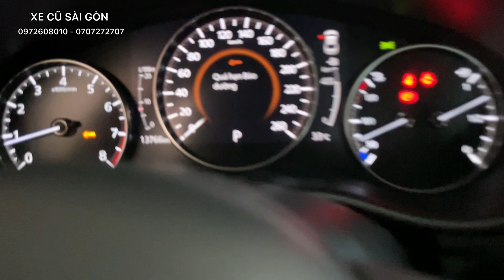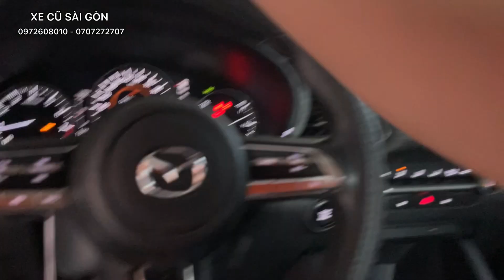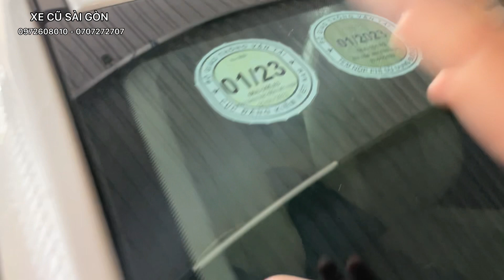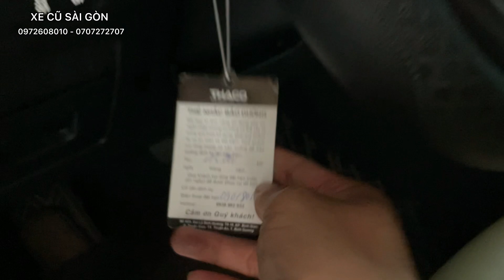(ĐÃ BÁN) Trực Tiếp Tại Nhà Chủ: Coi Xe Xong Chỉ Biết Chốt Chứ Không Dám Trả Giá | THU MUA XE Ô TÔ CŨ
Trực Tiếp Tại Nhà Chủ: Coi Xe Xong Em Chỉ Biết Chốt Chứ Không Dám Trả Giá | THU MUA XE Ô TÔ CŨ

- Model: Mazda 3 1.5 Deluxe
- Sản xuất: 2020
- Biển số: Tỉnh
- Màu: Trắng
- Odo: 13.000 km
- Xuất xứ: Trong nước

1. Động cơ, hộp số chưa từng đại tu.
2. Không đâm đụng ảnh hưởng tới khung gầm kết cấu.
3. Không thuỷ kích.
4. Hồ sơ, pháp lý rỏ ràng.
5. Nguồn gốc xuất sứ rỏ ràng.

 🎯 Theo dõi các mạng xã hội để cập nhật nhanh hơn:
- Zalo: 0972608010